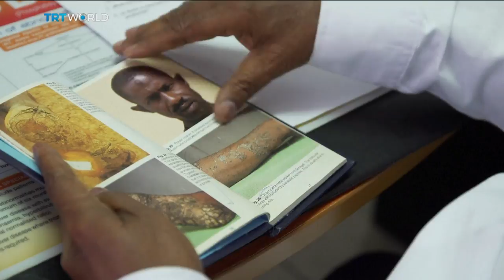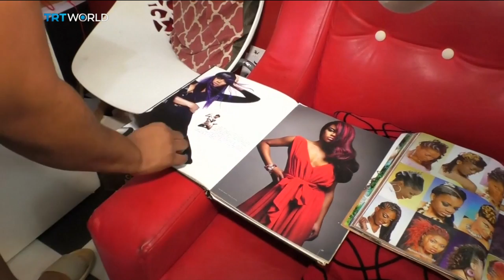Rise of skin bleaching in Africa alarms experts | Money Talks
Skin lightening has been a popular practice in Africa for decades. But medical experts warn that it can be dangerous, and say demand for bleaching products far exceeds what authorities can regulate. Liz Maddock explains.